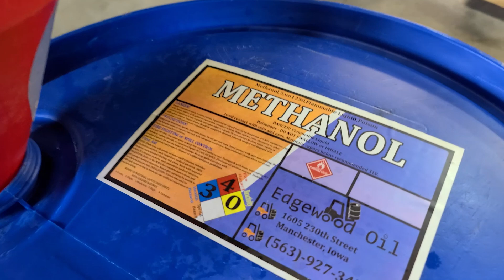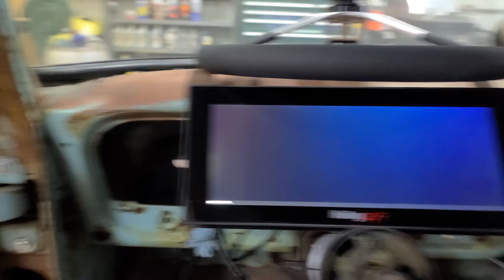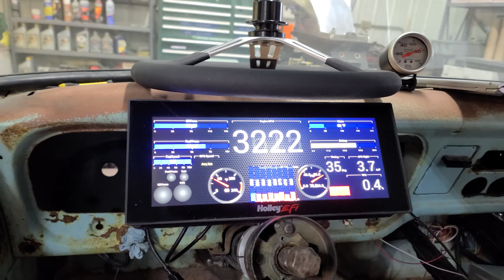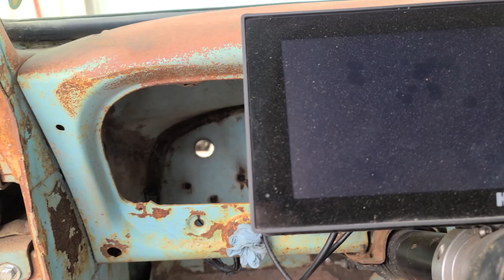Winter prep for the Deathtrap and new project is decided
Its time for the new project to get under way! Hope you guys are happy with the choice and hope you stick around for the build! Thanks again for all the support!